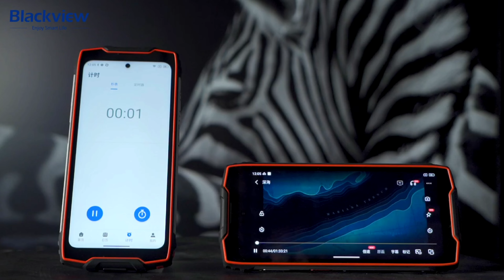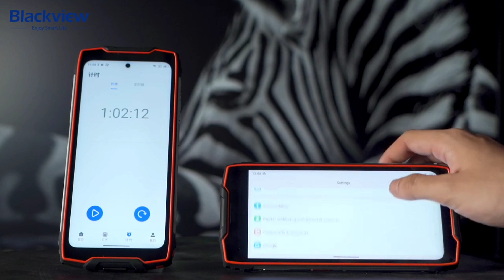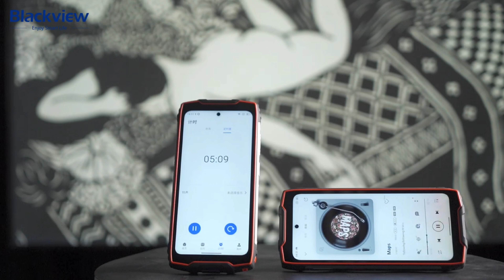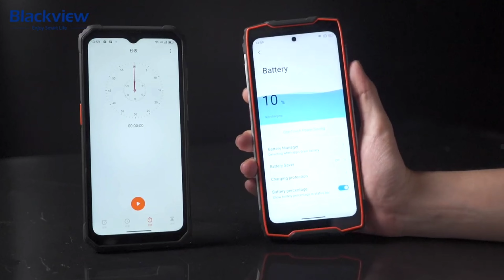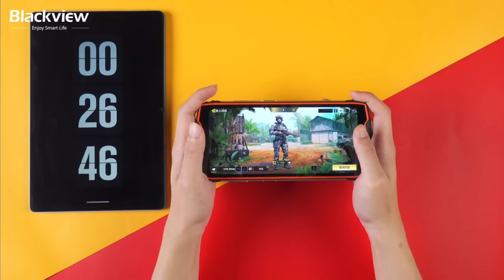Blackview BV9300 Into, AnTuTu, Battery and temperature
Додайте товар у кошик і чекайте на старт акції.
Замовлення почнеться з 10:00 10 травня по Києву і закінчиться по 10:00 14 травня.  Ціна за замовленням на алі найкраща:
 BV9300 - $199,99